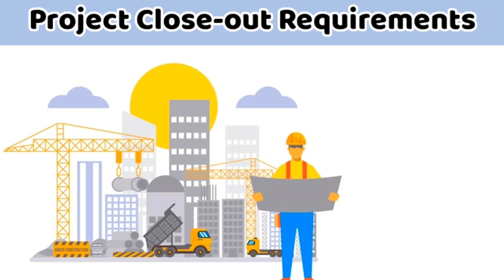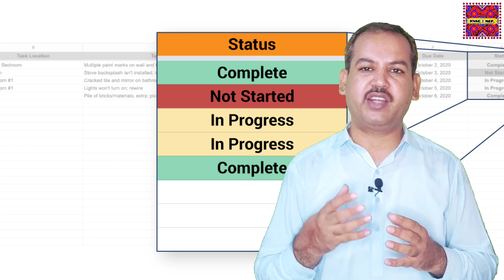Project Closeout Requirements | How to close out a project | Part-1 in Urdu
This video is about the construction of building projects and guidelines for Engineers and Managers for the project closure/project closeout requirements/how to close out a project/project closeout procedures/project closeout checklist/punch list construction/project closure process of HVAC or MEP project work and this part-1 video will be informative for Contractors, Consultants & Client representatives. Watch this video and grow yourself and be an expert in your project HVAC/MEP field. This video is in Urdu/Hindi language for your easy understanding. It is basic learning information for project construction activities. It is also important for project technical staff. Here sharing my experience and knowledge that will be helpful for learners like the Engineers & Technical staff.

Tanweer Ahmed has explained the following points in this video:
0:00 How to close out a project?
0:50 Project Closeout Requirements
2:04 As built drawings
7:22 Operation and maintenance manuals
9:36 Punch list/Snag list
11:58 Testing & commissioning reports